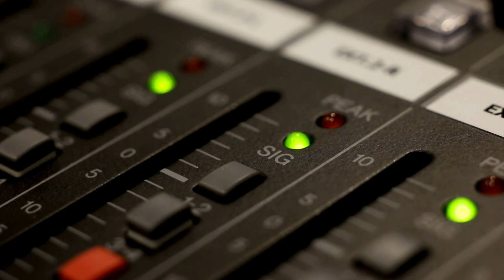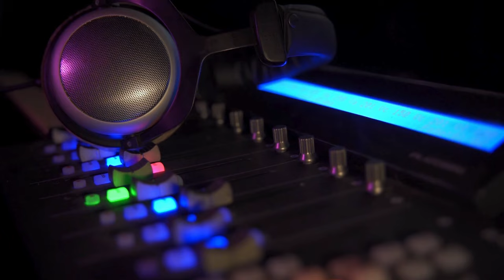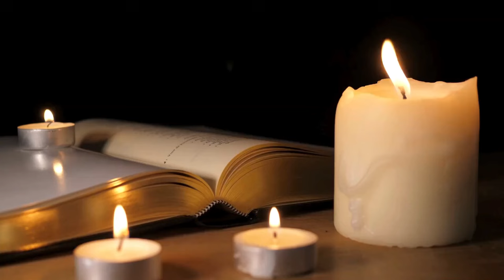John Lennon Releases the Album Imagine: Music History Today Podcast September 9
On the September 9 edition of the Music History Today podcast, Elvis gets on Ed Sullivan, Nirvana takes one for the team, & Apple pisses off its customers by giving away a free album. Plus, its Otis Redding's birthday.